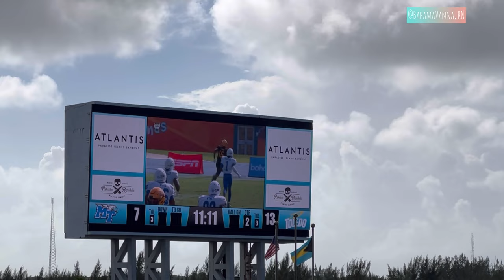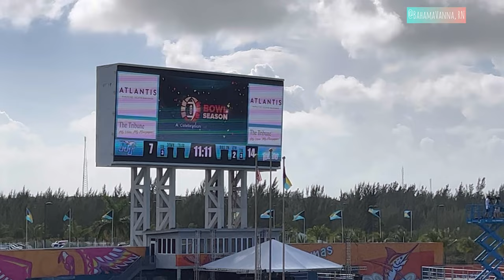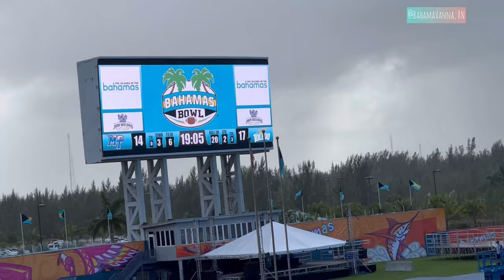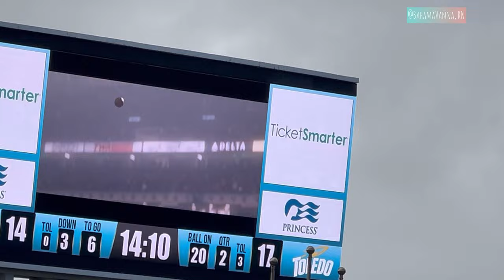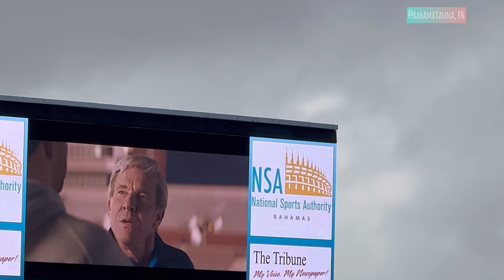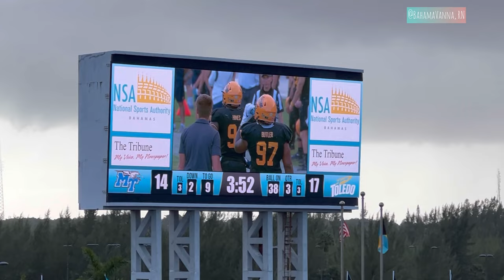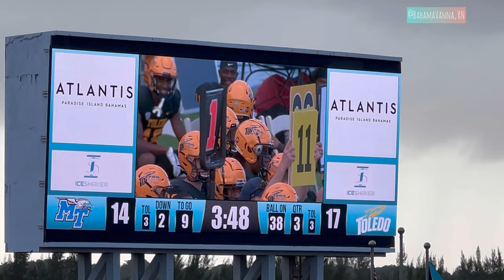I did not expect this at Bahamas Bowl 2021!!